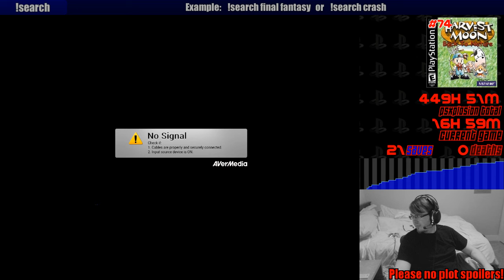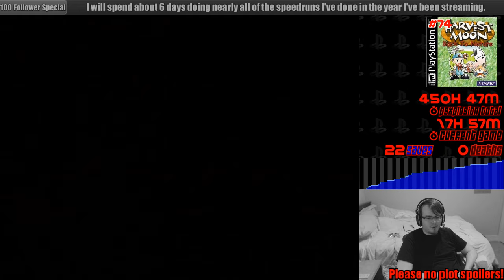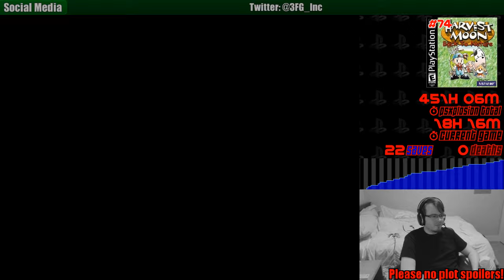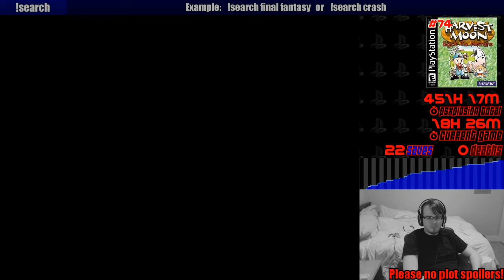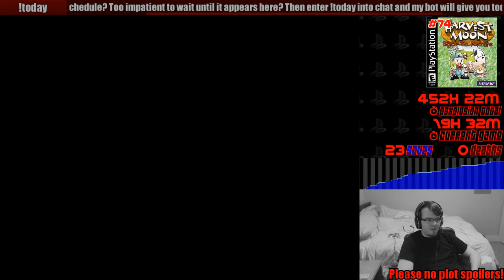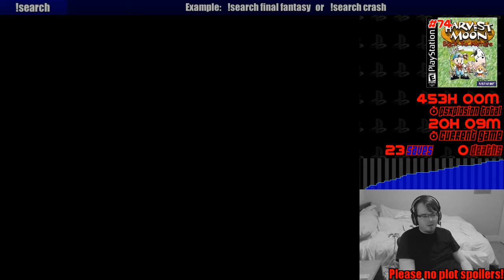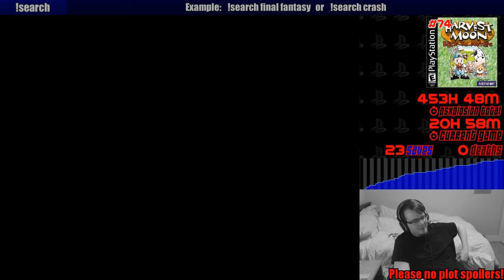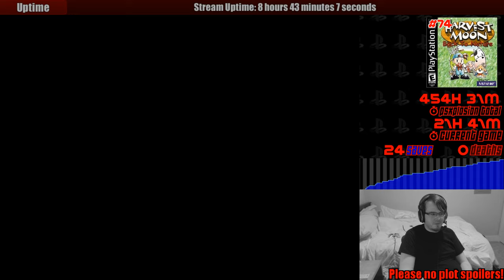PSXplosion #74 [p6]: Harvest Moon: Back to Nature